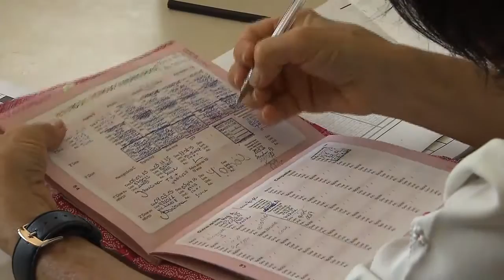Crianças e adolescentes podem regularizar esquema de vacinação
REPÓRTER NBR - 24.09.16: Nesta sábado (24), o Ministério da Saúde promove o Dia D da Vacinação. Crianças e adolescentes podem procurar postos de vacinação para vacinar e regularizar a caderneta de vacinação. A criança e o adolescente só está protegido quando termina de tomar o esquema de vacinação.